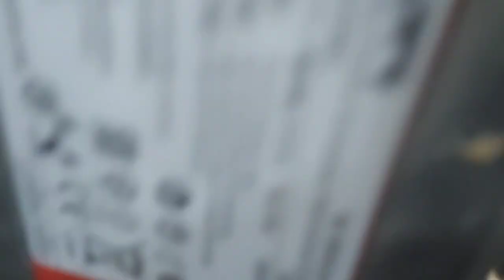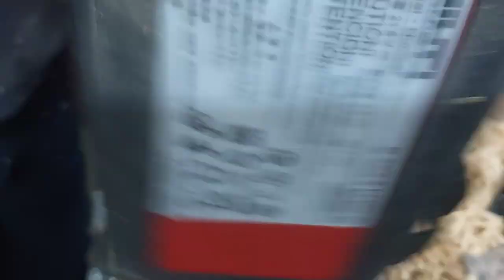IDEAS DE PORTAVELAS DIY